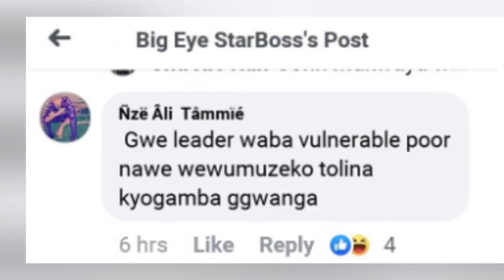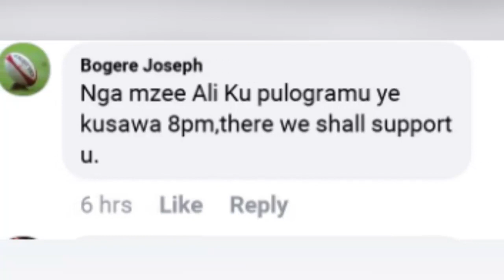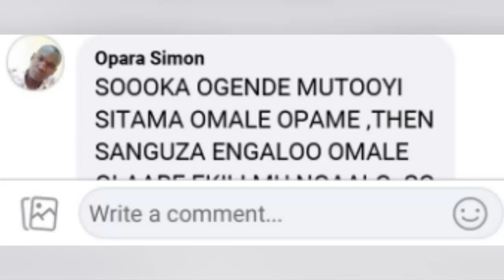OLUGAMBO. Big eye abawagizzi bagambye ne ku online show bagya mukubirako obuccupa tageza nagikola.